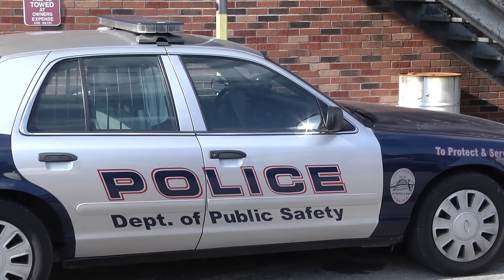drug round up